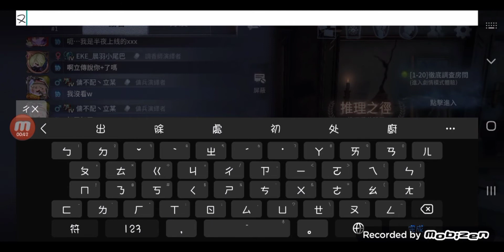第五人格 identityv 網易你這...是想挽留我嗎？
原本要考試了沒什麼時間上線，結果出了女高音？